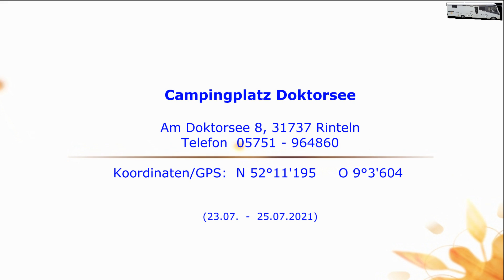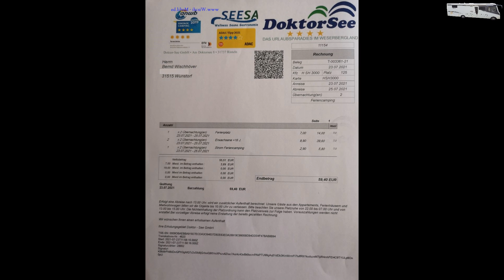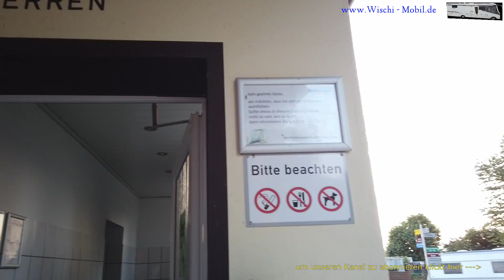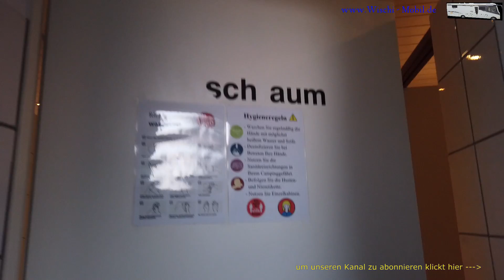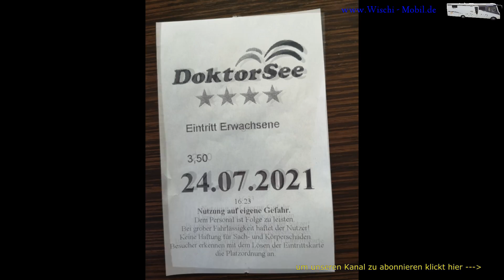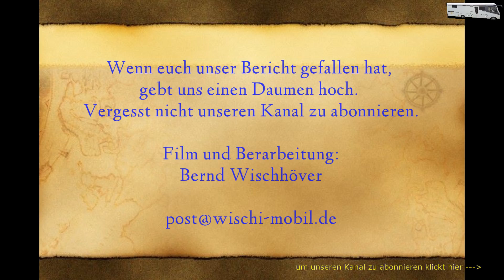Campingplatz Doktorsee, Rinteln, kurzer Bericht auch über Neuerungen; Silvia + Bernd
Wir waren wieder am Doktorsee in Rinteln. Ursprünglich sollte die Veranstaltung "Doktorsee in Flammen" an dem Wochenende stattfinden, darum hatten wir bereist im Frühjahr dort einen Platz gebucht. Die Veranstaltung fiel leider wieder mal Corona zum Opfer. Wir sind dennoch zum Doktorsee gefahren, da das Wetter schön war und wir auch mal wieder raus wollten. Es gab auch ein paar Dinge die neu waren, so z.B. die Parkstreifen für Wohnmobile und Caravabgespanne während der Anmeldung. Auch waren wir bislang noch nicht im hinteren Bereich des Campingplatzes gewesen. Wir hoffen, dass diese kleinen neuen Infos für euch von Interesse sind.